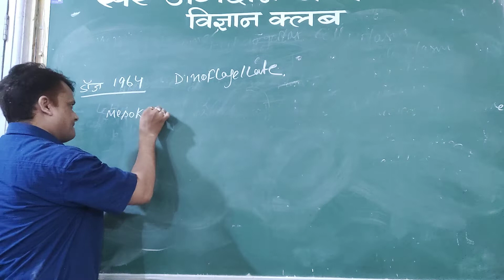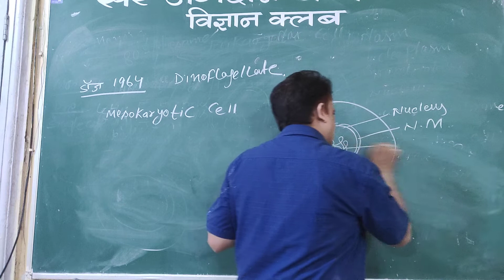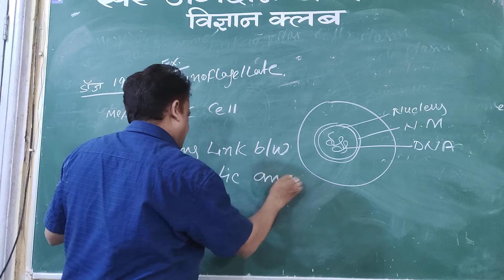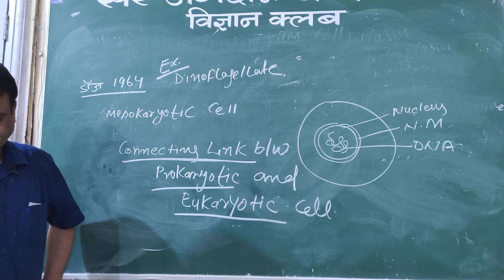Cell : The unit of life | Mesokaryotic cell | class - 11 | chapter - 8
Topic -:
- mesokaryotic cell
- connecting link between Prokaryotic and eukaryotic Cell